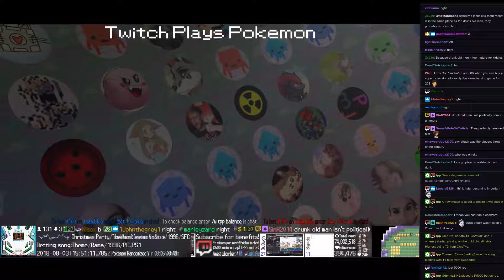Twitch Plays Pokémon Battle Revolution - Matches #126547 and #126548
#126547 [Blue: Cascoon (Curse), Barboach (Special), Leafeon (Physical)] vs [Red: Gabite (Standard), Charmander (Physical), Charmeleon (Blaze)]

7:42 : #126548 [Blue: AAAAAAAAAA (XD), aaabaaajss (Red), CCCDJCCCC5 (FireRed)] vs [Red: Empoleon (a-Physical), Regigigas (a-Special), Lumineon (a-Storm Drain)]